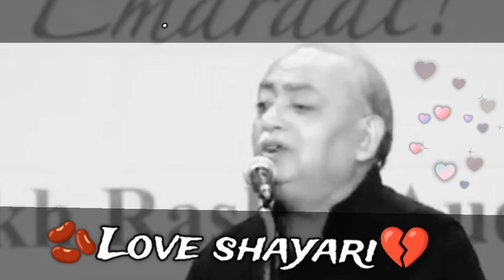love at fast side#shayari 💔love||best video.